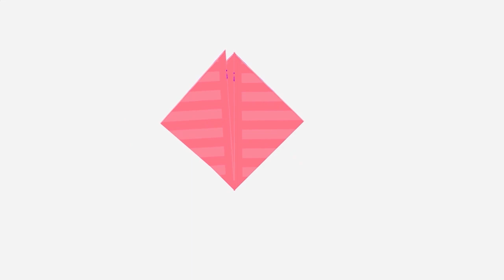CUP CAKE SHARPENER